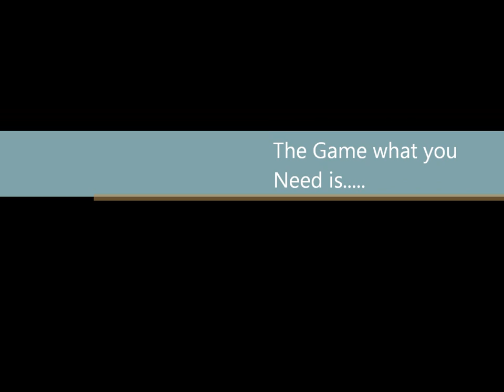Sven Löhr Erste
Der Beat von ihm ist einfach der hammer Maximaler Sound für Minimale höhrer.
!Elektro,Minimal.!!!

NewFreakz, PranGnito Music Record´s.